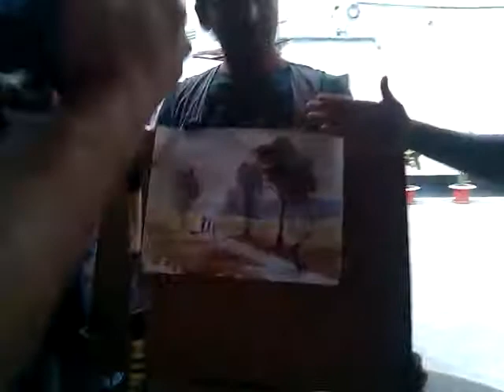WATER COLOR DEMO BY KAMAL UDDIN | জলরং কামাল উদ্দিন | BASIC WATER COLOR DEMO TUTORIAL | Amit's Vlogs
Kamal Uddin

About Kamal Uddin
I am an figurative artist.The figure is a point of shared understanding with which we can all identity. my figurative art is a conversation about the human experience .I depict our social crisis through human body.My work explores social issues based. My concern is with art as ever changing communication a dynamic language varying with it message.i have been interested in non -verbal communication in society .although i do sometime realistic landscape ,still life,portrait etc.

Education:
I received BFA and MFA from faculty of fine art ,university of Dhaka.Bangladesh.

Events:
workshop. 2006-Painting Banglalink,Art club.
2006-Painting,Essence of
Netherland embassy.
2007-Water color -FATA,banderban.
2009-Water color FATA, saver
camp. 2010-Bangladesh India art camp,TAJ
mount road,Chennai, India.
2010-Water color artist camp,Bangladesh
shilpokala academy.molovi bazar ,
shylet.
2015-SAARC artist camp, Bamyan,
Afganistan.

Exhibitions:
show 2002- 15 th National art exhibition,Bangladesh
shilpokala academy .
2003- Bangabandhu art exhibition. DU.
2004- 8 th Berger art exhibition , DU
2005- 16th National art exhibition, Bangladesh
shilpokala academy .
2005- Young artist water color exhibition
Bangladesh,Gallery Cheymsehi -11,
JAPAN.
2006- 12th Asian art biennale bangladesh ,
Bangladesh
shilpokala academy .
2006- 11th Berger art exhibition , DU,
2011- Participited in all annual art exhibition,
DU.
2010- 17th Young art exhibition. Bangladesh
shilpokala academy .
2010- Contemporary Colors and Image from
Bangladesh.

selected award 2001-Honorable award in water color
media, Chittagong University.
2002- Best award in pencil media,
annual art exhibition, DU.
2003- Best award in pen media,
2004- Scholarship for Drawing
Aminul islam
2005-Scholarship for Drawing
Aminul islam
2006- Scholarship for Drawing
Aminul islam
2007-best award in oil painting
media.annual art exhibition,
DU.
2009- Honorable award,
Bangabandhu art exhibition.
2009-4th winner, 14th Berger young
painters art competition.
2010- Young artist award 2010,
Bangladesh shilpokala
academy
2010- Best award in experimental
painting,annual art exhibition.
2010- Best youth artist award, 4th
friendship art exhibition
Bangladesh shilpokala
academy.
2011- Best award in experimental
painting, DU.
2011- Dipa Haque award,National
art exhibition.Bangladesh
shilpakala academy.